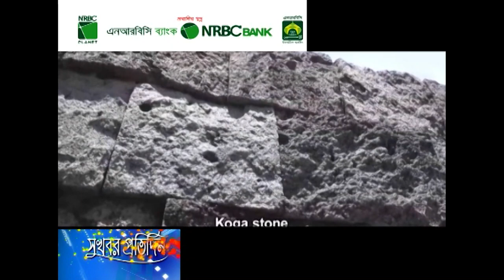বিশ্বজুড়ে সমাদৃত হচ্ছে ‘নিজিমা গ্লাস’-এ তৈরি জিনিসপত্র